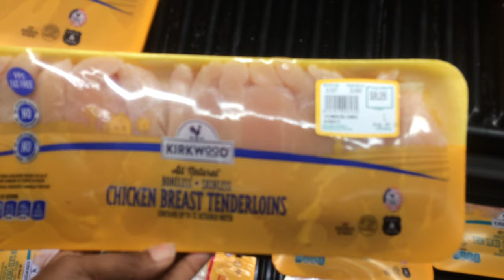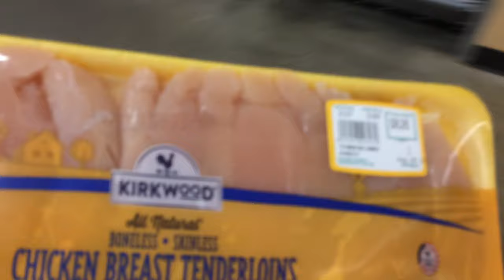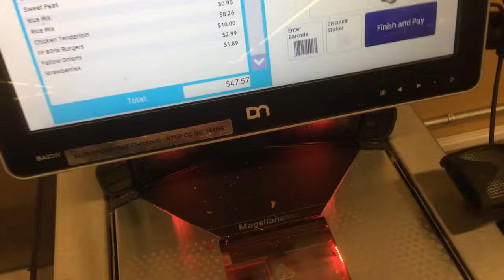I Bought ALDI's $50 Grocery Haul (and it changed my mind)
Curious about shopping at ALDI for groceries? Watch as I share my experience with a $50 grocery haul that changed my mind about where to shop for groceries.